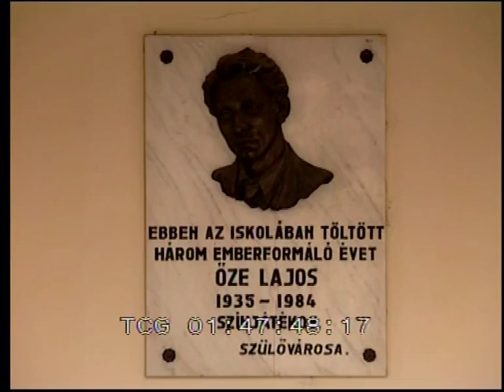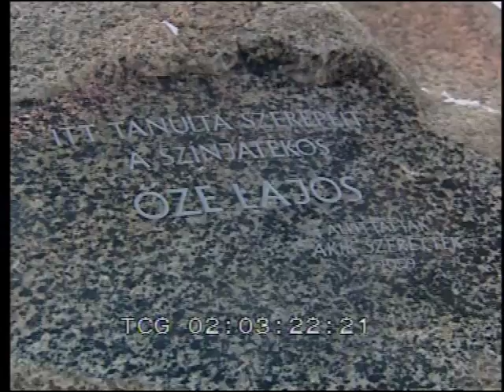Őze Áron a Kozma Lajos Faipari egykori diákja a XXI században (RTL)